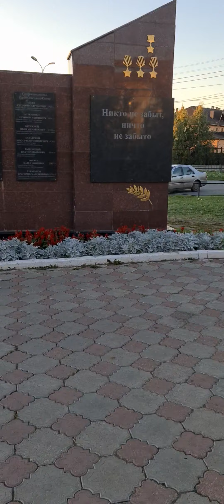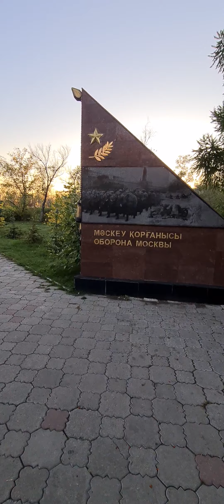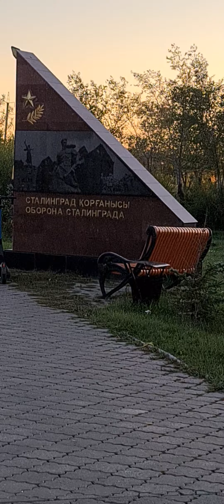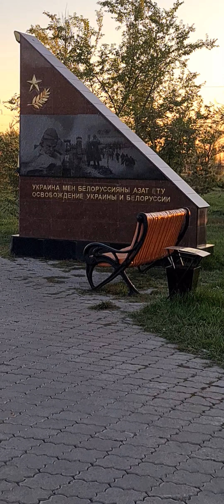walk in victory park